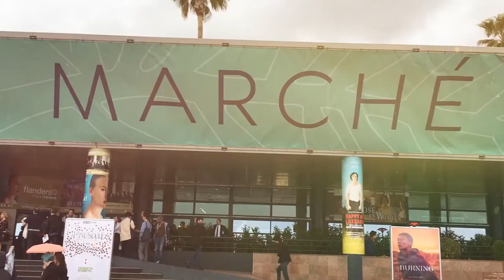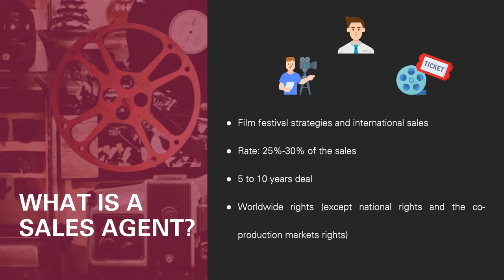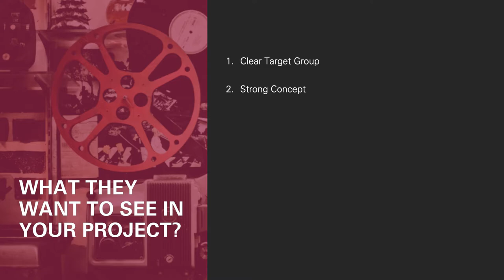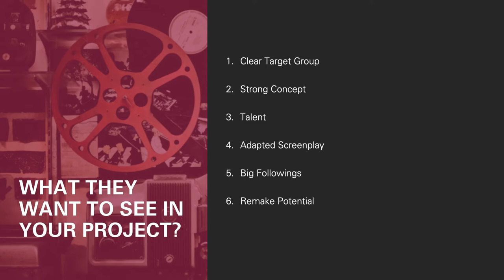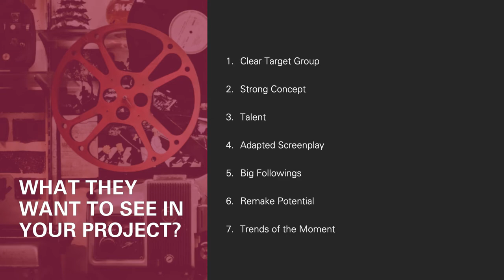What Sales Agents Want – 7 Tips to Grab Their Attention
With so much content being produced every year, indie filmmakers have to go through a long road to distribute and market their films. Sales agents can become great allies if you know how to capture their attention.

My mission here is to help indie filmmakers to make their films visible to the world. Every Thursday, I'll share with you tips and tools to help you build your film strategy and personal brand. Ready to begin your journey into the film business?